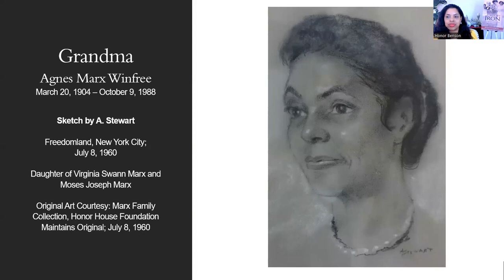"Cast By Iron" - Passing on The Family Archive and History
"Cast By Iron" - a "Blood of a Rose" Special Edition Novel, by Honor Winfree Benson.

At the age of 10 my Grandmother put a box in my hands that holds our family secrets, key archival items.  Then she made me promise to run all the way home with the box. True Story.

Amazon Books: